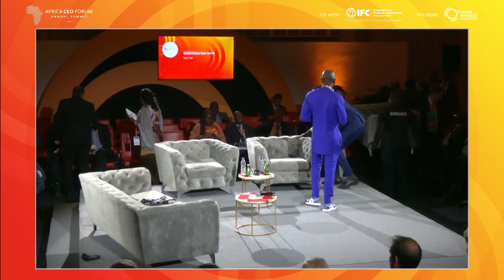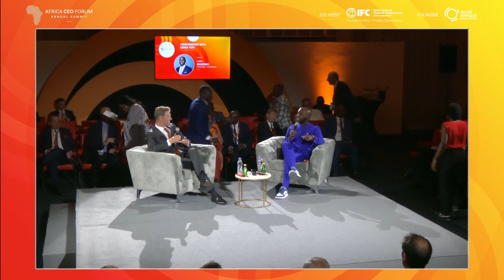CONVERSATION WITH Søren Toft FR